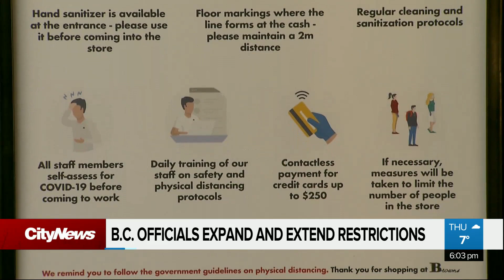B.C. expands COVID-19 restrictions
Mandatory masks and a ban on gatherings. Those are just some of the new safety measures B.C. health officials are putting in place province-wide. @CityNewsTravis has more on how the new restrictions may impact your daily routine.